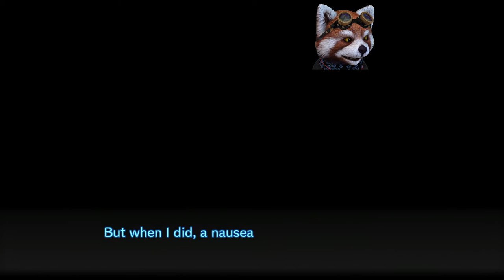Danganronpa V3 Let's Play Espanol Spanish Parte 53 Chapter 4 Daily life 7/7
Descubriendo a la victima :'(

Discovering the victim